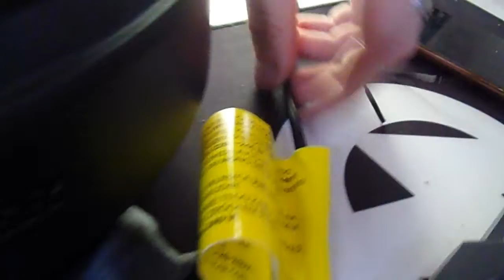UNBOXING#9 T-300RS (Thrustamaster)